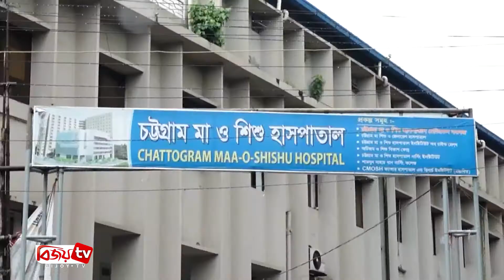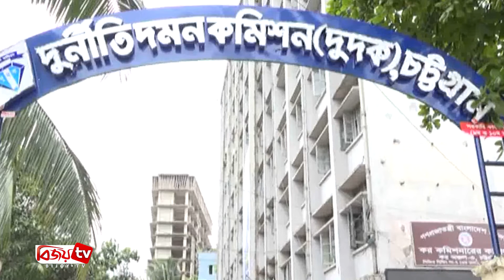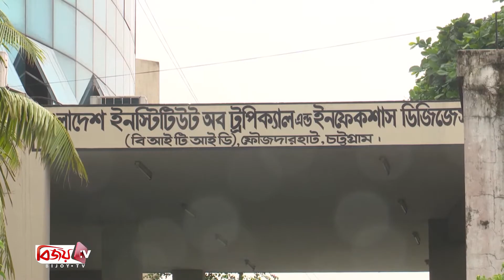Chattagram Barta | চট্টগ্রাম বার্তা | 23 August | 2020 | Bijoy Tv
চট্টগ্রাম সমুদ্রবন্দর দক্ষিণ এশিয়ার যোগাযোগ কেন্দ্রে পরিণত হয়েছে : সুজন

পানিতে নিমজ্জিত চট্টগ্রাম মা ও শিশু হাসপাতাল

প্রদীপ কুমার দাস ও তার স্ত্রী বিরুদ্ধে দুদকের মামলা

চমেক হাসপাতালের ব্যবস্থাপনা কমিটির সভাপতি হলেন মহিবুল হাসান চৌধুরী

যারা এদেশেকে পাকিস্তান বানাতে ১৫ আগস্টের ঘটনা ঘটিয়েছে: সুজন

চট্টগ্রামে ২৯৪টি নমুনা পরীক্ষায় নতুন করে ৩২ জনের করোনা শনাক্ত

বঙ্গবন্ধুর ৪৫তম শাহাদত বার্ষিকী এবং ২১ আগস্ট নিহতদের স্মরণে চট্টগ্রামে সভা ও দোয়া-মাহফিল

কক্সবাজারে জেলা প্রশাসনের উদ্যোগে অটিজম বিষয়ক প্রশিক্ষণ কর্মশালা